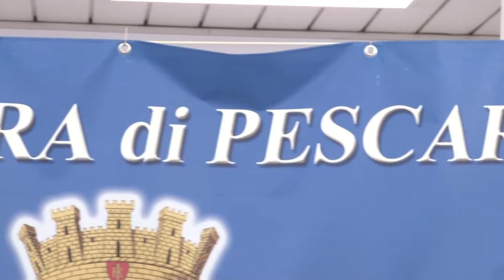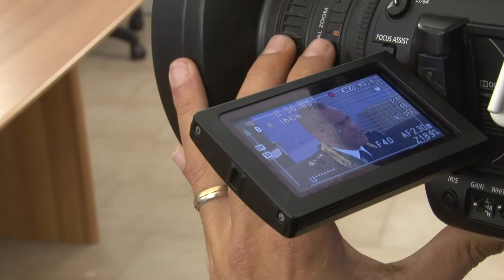Pescara. Aggredirono 16enne, arrestati per tentato omicidio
Un regolamento di conti a colpi di spranga tra due fazioni contrapposte di adolescenti, tutti di età compresa tra i 14 e i 17 anni, dopo una lite avvenuta in uno stabilimento balneare nello scorso luglio: con l'accusa di tentato omicidio aggravato dai futili motivi e di porto non giustificato di oggetto atto ad offendere, sono finiti in carcere due 17enni di Pescara. L’otto luglio scorso, un sedicenne pescarese era stato colpito più volte al capo con una spranga di ferro e con calci e pugni da un gruppo di giovani, riportando la frattura delle ossa nasali, un trauma alla mano sinistra e contusioni ed escoriazioni multiple.